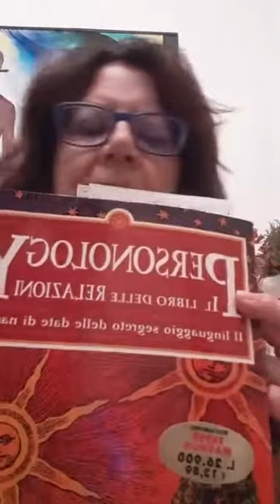Marina Bertani in diretta su Bridges of Light | 29/11/2020